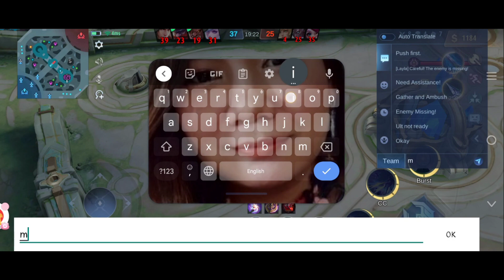Lesley ☺️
thos music video is not copy right